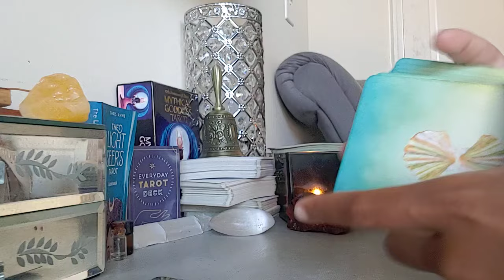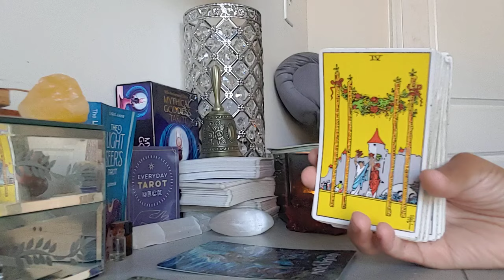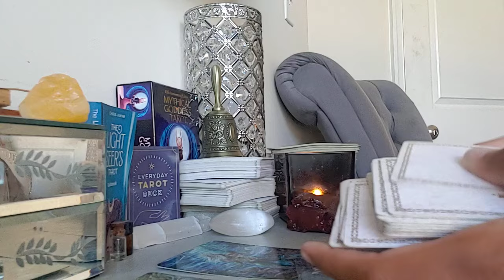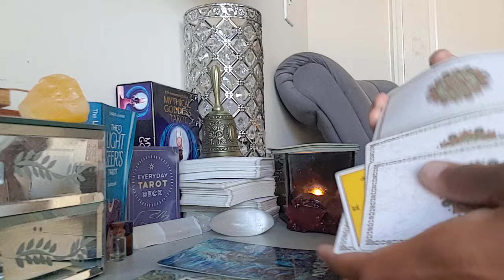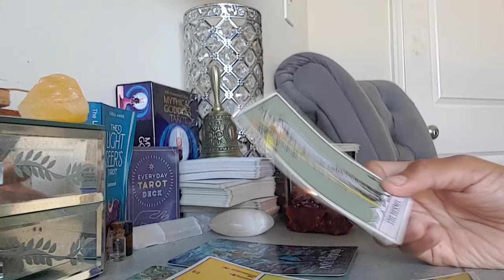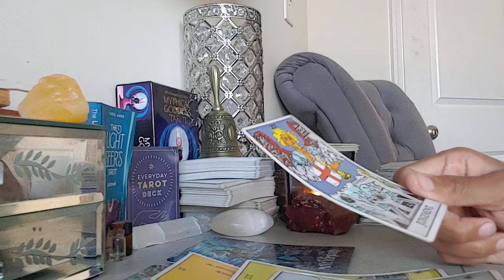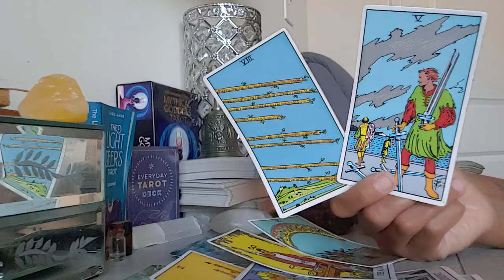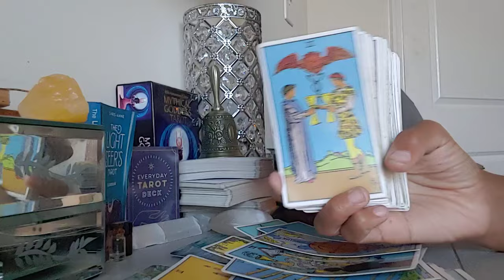SAGITTARIUS - THE GREEN LIGHT! YOU'RE REALLY GOING TO ENJOY THIS! (SEPTEMBER 2024)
-PICK - A - CARD WHAT DOES YOUR PERSON/LOVERS ADMIRE ABOUT YOU VS. WHAT TRIGGERS THEM?